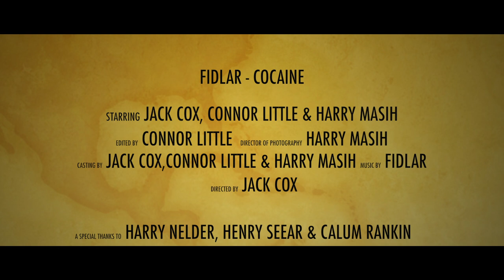FIDLAR - Cocaine (AS Media Cover)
Connor Little
Jack Cox
Harry Masih
Harry Nelder
Henry Seear
Calum Rankin